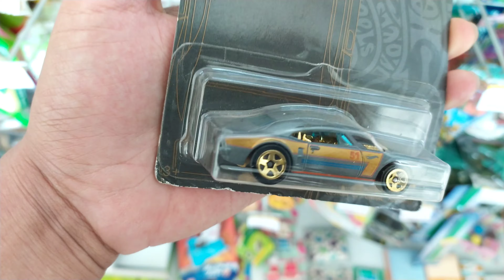Hot Wheels Satin & Chrome